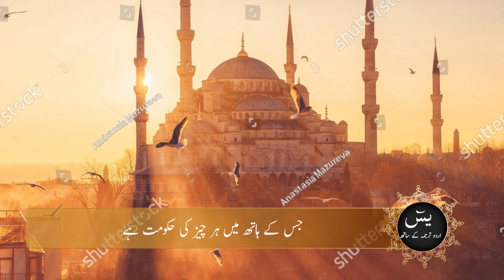Surah yasin urdu tarjuma ke sath | Surah yaseen ki tilawat | hindi translation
Surah Yaseen ke baare mein bataya jata hai ke yeh Quran ki dil hai. Is surah mein Allah Ta’ala ke tawheed ka zikar hai, aur yeh humein qayamat, nabuwat aur akhirat ke bare mein yad dilati hai. Is surah ko sun’na aur parhna har musalman ke liye buhat fazilat rakhta hai, aur bohot si hadees mein iski barkatain bayan hui hain.

Surah Yaseen ko sun lain, yeh apke liye barkat aur rehmat ka zariya banegi.

surah yaseen
surah yaseen hindi mein tarjuma ke surah yaseen hindi mein translation surah yaseen hindi mein likha hua
surah yaseen with urdu translation full mishary
surah yaseen with urdu translation full qari abdul basit surah yaseen with urdu translation full by sudais
surah yaseen with urdu translation full qari syed sadaqat surah yaseen with urdu translation full ptv
surah yaseen tarjuma ke sath tilawat
surah yaseen tarjuma ke sath urdu
surah yaseen tarjuma ke sath sunayen
surah yaseen tarjuma ke sath qari abdul basit
surah yaseen tarjuma ke sath bhejen
surah yaseen tarjuma ke sath surah rahman tarjuma ke sath
surah yaseen tarjuma ke sath urdu mein
surah yaseen tarjuma ke sath mukammal surah yaseen tarjuma ke sath download
surah yaseen tarjuma ke sath pashto surah yaseen tarjuma ke sath qari sudais surah yaseen tarjuma ke sath dawat-e-islami surah yaseen tarjuma ke sath qari sadaqat ali